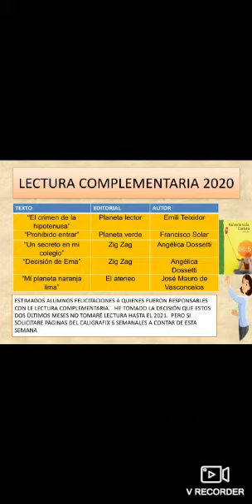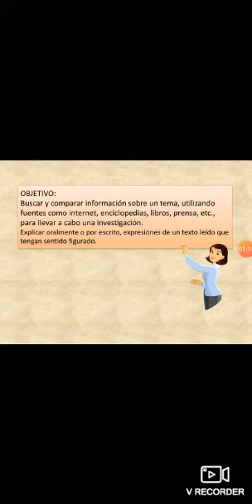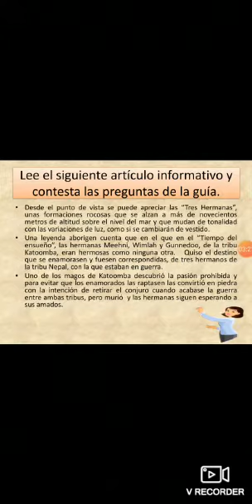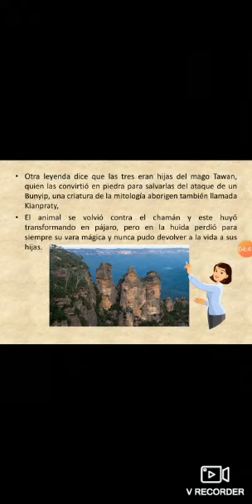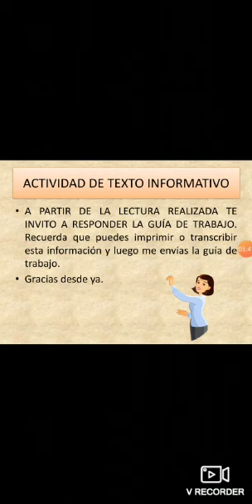2 de noviembre de 2020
Lenguaje Sexto 🌺🌸